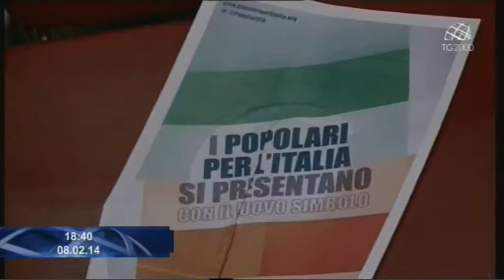Politica, da Sochi 2014 Enrico Letta prova a far uscire dalla palude in cui è finito il Governo